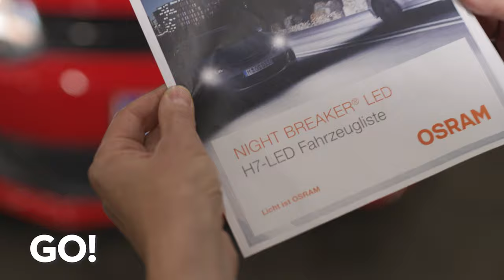Moderne Osram-Scheinwerfer bei Forstinger nachrüsten